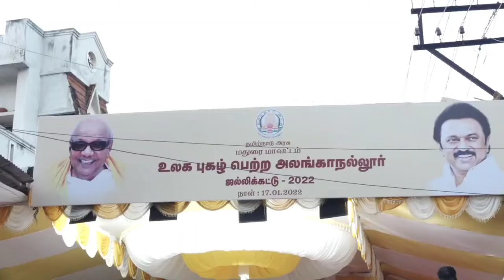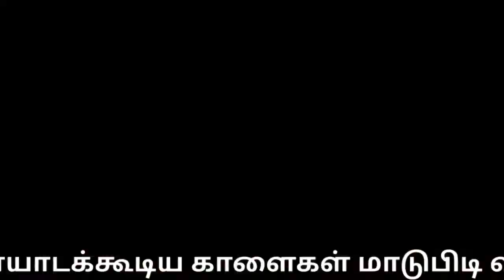வெள்ளை காளை | alanganallur jallikattu 2022 | மதுரை அலங்காநல்லூர் ஜல்லிக்கட்டு | Madurai jallikattu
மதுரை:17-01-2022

உலகபுகழ்பெற்ற மதுரை மாவட்டம் அலங்காநல்லூர் ஜல்லிக்கட்டு போட்டி இன்று காலை 6.50மணிக்கு தொடங்கியது..

இப்போட்டியில் 1000காளைகள், 300மாடுபிடி வீரர்களுக்கு அனுமதி வழங்கப்பட்டது. ஒவ்வொரு சுற்றிலும் தலா 50வீரர்கள் என அனுமதிக்கப்பட்டு 7சுற்றுகளாக நடைபெற்றது.

ஜல்லிக்கட்டு போட்டியில் போட்டியில் சிறப்பாக விளையாடி முதல் இடத்தை பிடிக்கும் சிறந்த காளைக்கும், மாடுபிடி வீரருக்கும் தலா ஒரு கார் பரிசாக வழங்கப் பட்டது

போட்டியில் கலந்துகொள்ளும் காளைகள் மற்றும் மாடுபிடி வீரர்கள் அனைவருக்கும் முதன்முறையாக தங்க நாணயம் வழங்கப்பட்டது.

போட்டி தொடங்கியவுடன் முதலாவதாக கோவில் காளைகளுக்கு மரியாதை செலுத்தும் வகையில் அலங்காநல்லூர் முனியாண்டி கோவில் காளை, அரியமலை கெங்கையம்மன் கோவில் காளை, வலசை தாய்  கிராம கருப்பசாமி கோவில் காளை ஆகிய 3 -காளைகளும் வாடிவாசல் வழியாக அவிழ்க்கப்பட்டது.

alanganallur jallikattu 2022 | அலங்காநல்லூர் ஜல்லிக்கட்டு |